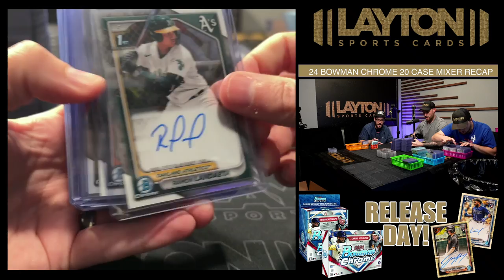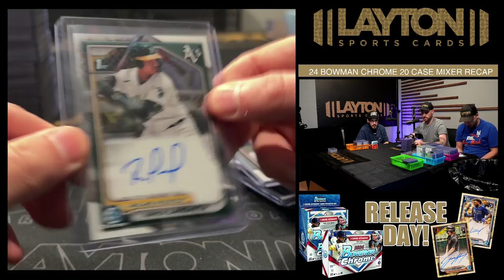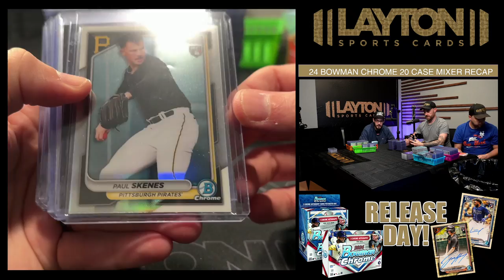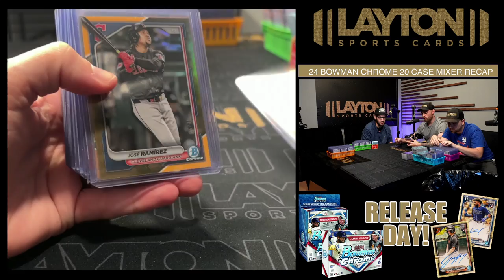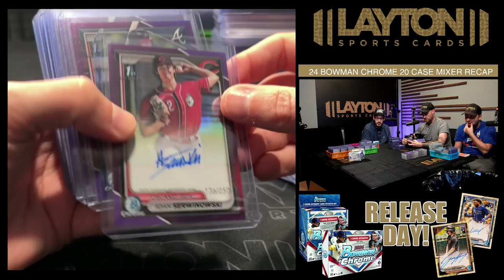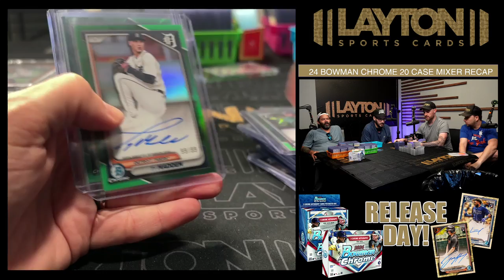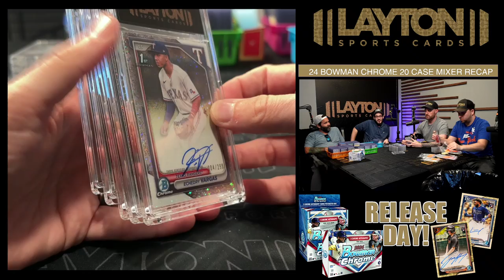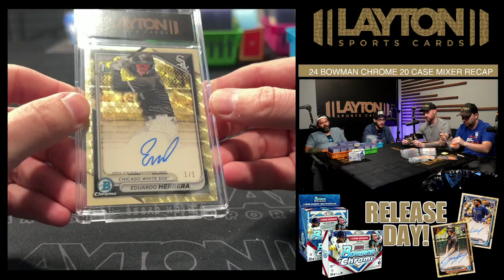2024 BOWMAN CHROME 20 CASE MIXER RECAP!